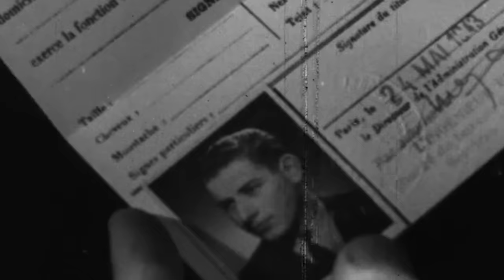The Demolition Man Who Blew Up Hitler's Darkest Plans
Robert Jean Marie de La Rochefoucauld fled France in 1940 to escape the relentless Gestapo forces.

He returned three years later, but the 19-year-old had become a cunning and lethal French resistance operative trained by British commandos to conduct sabotage and reconnaissance missions deep within enemy territory.

After dropping from a warplane in the wilderness near the town of Bordeaux and concealing his parachute, La Rochefoucauld immediately began to work.

The young man first acquired a local worker's uniform, allowing him to pass unnoticed in the German-occupied city. He then infiltrated a German munitions plant and, little by little, smuggled 40 kilograms of explosives concealed in hollowed-out baguettes and specially designed shoes. After four days, he set off the payload and rushed from the scene.

The story, however, would be a mere afterthought compared to the daring adventures the man considered the greatest French saboteur was destined to lead…